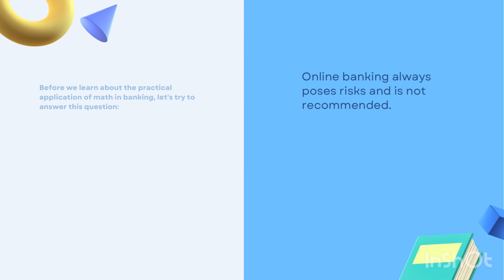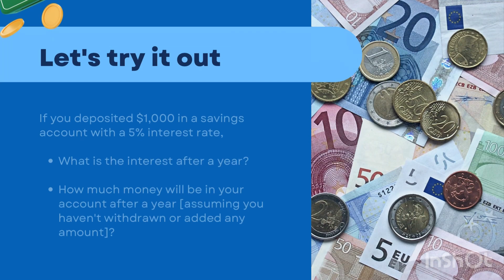World Bank Day 1 April 2024 youtubevideoupload worldbank 1april #2024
World Bank Day 1 April 2024

Hey Everypone!!